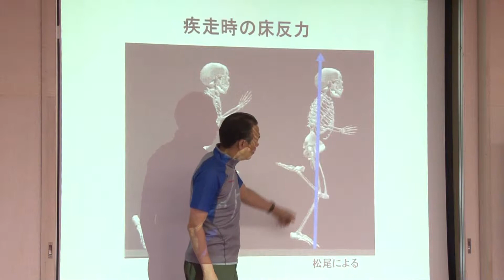いなべJrスポーツ指導員セミナー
撮影日：平成２６年８月９日（土曜日）
放送日：平成２６年９月７日〜１３日放送
タイトル：いなべＪｒスポーツ指導員セミナー
８月９日（土曜日）、大安公民館で、いなべ市教育委員会生涯学習課主催の「いなべＪｒスポーツ指導員セミナー」が開催されました。このセミナーは、スポーツ少年団の指導者や関係者、またジュニアスポーツの指導者を目指す１８歳以上の人を対象に企画されたもので、６月下旬から１１月下旬まで全６回の講義が準備されています。３回目の開催となったこの日は、ダイナミックスポーツ医学研究所副所長の土井龍雄さんがスポーツ動作の基本となる歩く姿勢や走るフォームをはじめ、基礎体力づくりや怪我の防ぎ方などの専門的知識を伝授しました。講義の後は場所を体育館に移し、スポーツ体験実習が行われました。講師は元バドミントンオリンピック選手で、オグシオで有名な小椋久美子さんです。小椋さんはバドミントンの基礎や高く遠くに飛ばすショットの「クリア」、さらにスマッシュなど技術的なことを皆さんに教えていました。途中、小椋さんが迫力あるスマッシュを披露すると、大きな歓声があがりました。参加者は元オリンピック選手から本格的な指導を受け、この貴重な体験を心から楽しんでいました。実習の後、小椋さんと土井さんのトークショーも行われました。小椋さんはバドミントンの魅力や怪我をした時のエピソードなどを本音で話し、「三重県のスポーツがもっと盛んになるよう願っています」と会場の皆さんにメッセージを伝えていました。市の関係者は、「このセミナーを通して、広い視野を持って子供達の指導にあたれるよう色んなジャンルの指導者に学んでもらいたいです」と話していました。